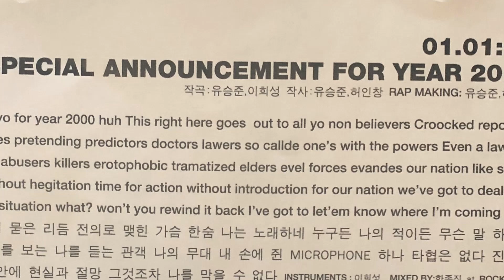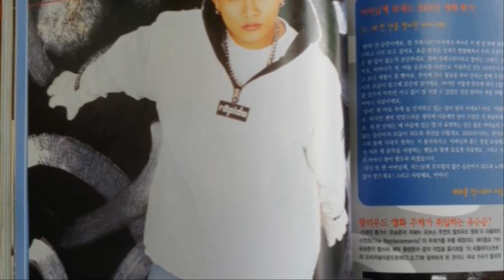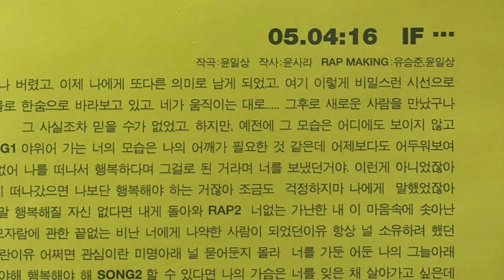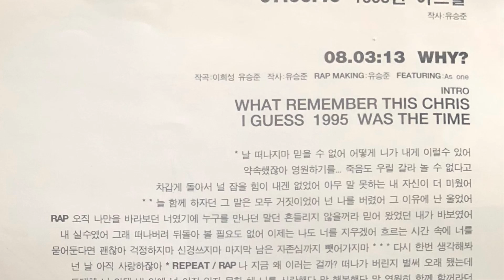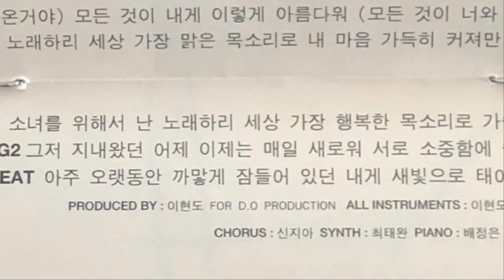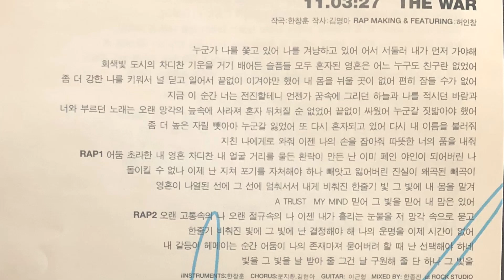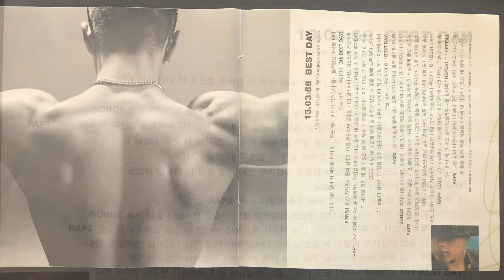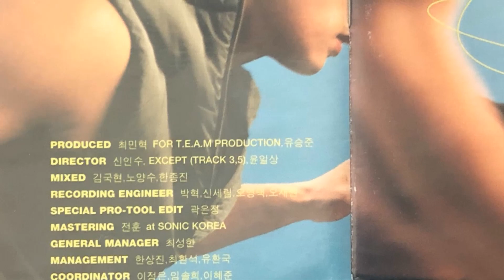유승준 4집 - 세기말 밀레니엄식 감상법ㅣ비전, 연가, Hidden Track 포함ㅣ刘承俊 Yoo Seung Jun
1999년 마지막 1위곡이자 2000년 첫 1위곡, "비전" 이 수록된 유승준 4집.
그당시 가사집, 잡지인터뷰, 신문기사 등과 함께 감상하며 20년전 세기말 한국으로 타임머신 타고 슝~

00:00 Special Announcement For Year 2000
01:02 비전(飛展)
05:15 Baby! Baby!
09:13 Party Time
12:56 If
17:10 소중한 사랑
21:00 1995년 어느날
21:41 Why? (Feat. 에즈원 (As One))
24:54 연가(戀歌)
29:18 Memory
33:50 War
37:18 꿈을 위해
41:52 Best Day
46:20 Hidden Track